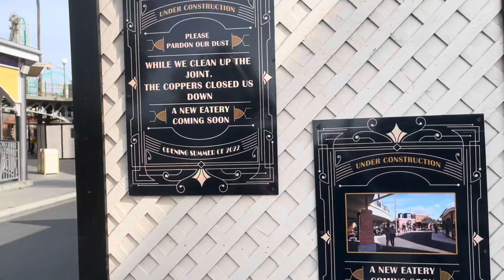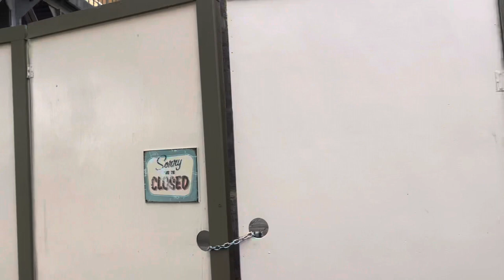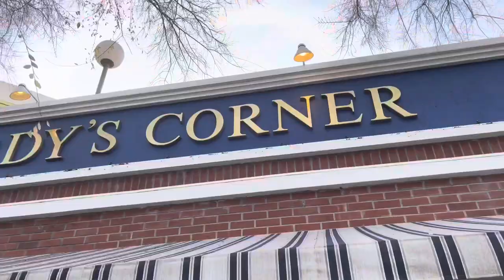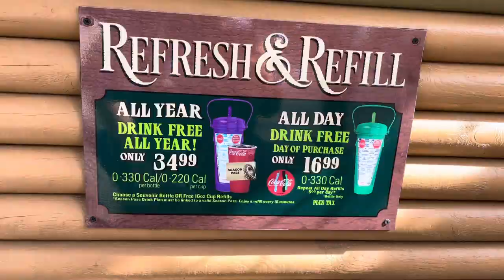Knotts Berry Farm New Updates 2022